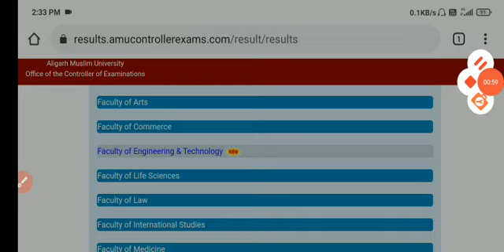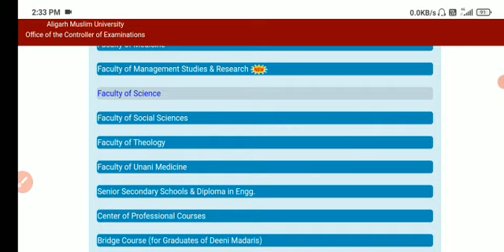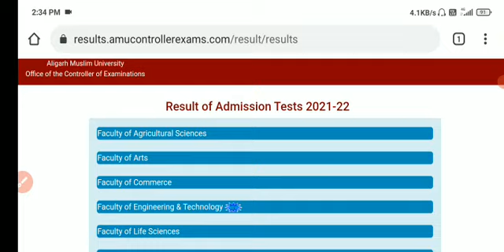AMU Entrance Exam Result Released|| AMU MBA Entrance Exam Released 2021|AMU BA BSC BCOM KA kb ayega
Aapka koi bhi Querrey ho to Aap mujhe Instagram pe message kar sakte hain